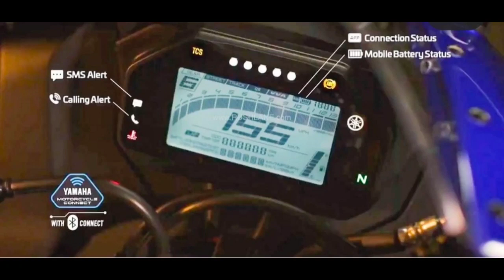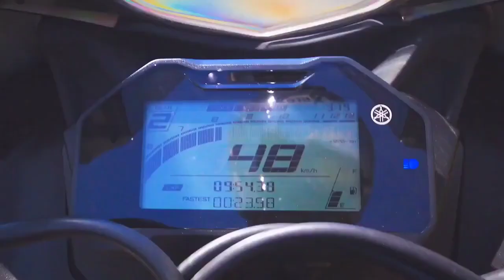Yamaha R15 V4 Launched | Yamaha R15 V4 New Model 2021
Hello All

Yamaha R15 V4 is a updated version of R15 V3 and R15 V4 is launched in 2 variants which is R15 V4 and R15 M and Yamaha R15 V4 Price starts from 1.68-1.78 lakhs ex showroom. The R15 V4 gets a 155cc liquid cooled single cylinder petrol engine which produces 18.4 bhp of power and 14.3 Nm of torque paired with a 6 speed gearbox.